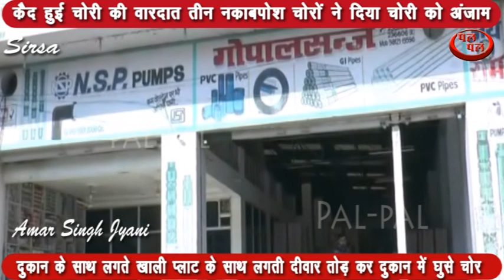CCTvमेंकैदहोगईपूरीवारदात,तीन नकाबपोश युवकों ने दुकान में से लाखों रुपए का सामान चोरी कर लिया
सिरसा के राधा स्वामी सत्संग घर के नजदीक गोपाल एंड संस ट्यूबेल स्टोर पर कल रात चोरों ने पुलिस की गश्त को धता बताते हुए सेंध लगाई। तीन नकाबपोश युवकों ने दुकान में से लाखों रुपए का सामान चोरी कर लिया। खासतौर पर चोरों ने दुकान में रखे तांबे के तार के बंडल चुरा लिए। सीसीटीवी में पूरी वारदात कैद हो गई।हालांकि चोरों ने चतुराई दिखाते हुए सीसीटीवी की तारें काट दी थी। डीवीआर को भी अपने साथ ले जाना चाहते थे लेकिन जल्दबाजी में वे सेट टॉप बॉक्स उठाकर ले गए। डीवीआर सुरक्षित है और उसके अंदर सीसीटीवी में कैद हुई वारदात भी सुरक्षित है। पुलिस ने जांच शुरू कर दी है।फिलहाल मामला दर्ज कर तफ्तीश की जा रही है।